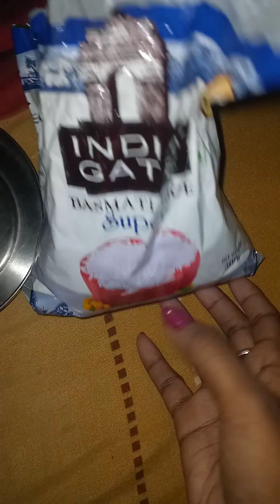India Gate Supar Basmati Rice Eating